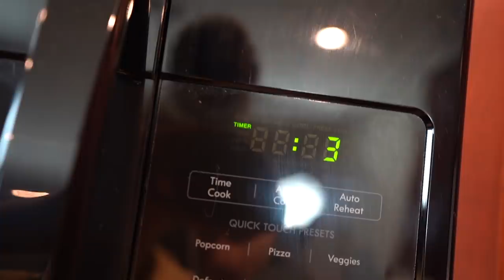SURVIVING OFF THE OCEAN!! Catch my Own Food (Catch Clean Cook)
With NO FOOD, I take you guys with me to go to the saltwater for something to eat! The mission is to catch food, cook it up, and make a delicious fresh caught dinner with whatever we catch while fishing or coastal foraging!! I did not expect for this to happen..

Let me know if you guys like these surviving off the ocean /  crabbing  / saltwater fishing / pier fishing videos and if you'd want to see more videos like this!

Film/Edit Equipment:
-GoPro

tight lines